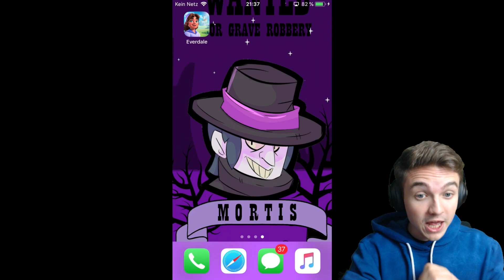DAS NEUE GEHEIME SPIEL von SUPERCELL (Brawl Stars)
Hey!
Im heutigen Video spiele ich Everdale das neu Spiel von Supercell, den Erstellern von Brawl Stars.
Viel Spaß!

Ersteller: Supercell